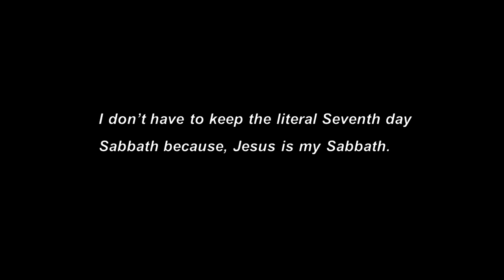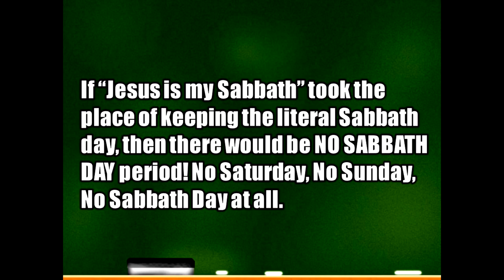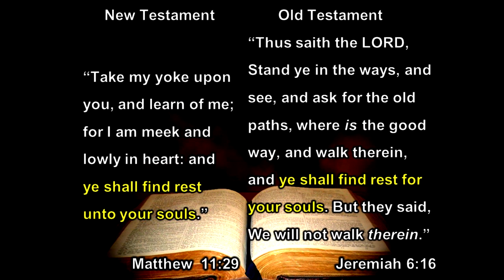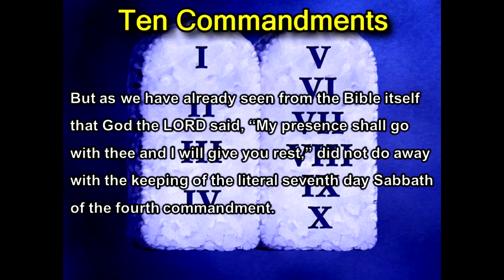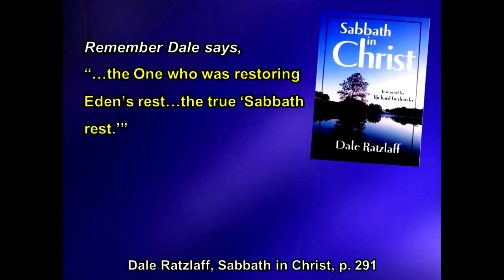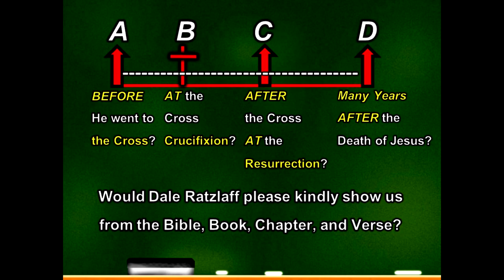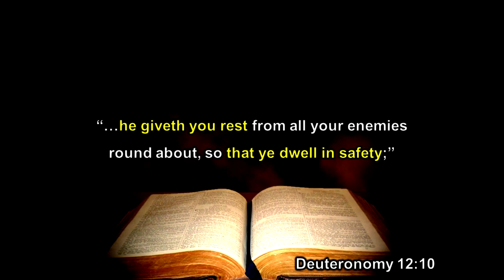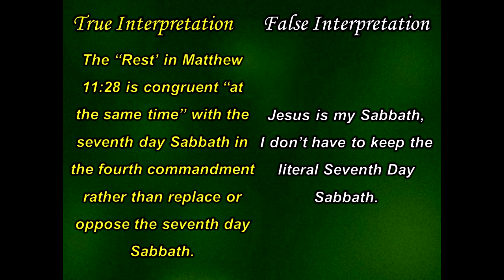Jeff Dowell - 205 Jesus is My Sabbath